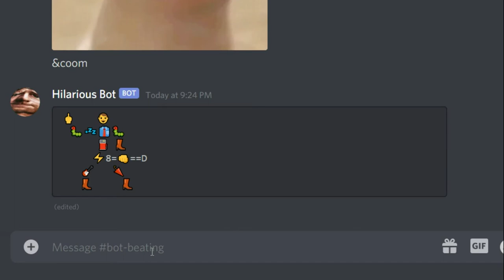discord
The pauses exist because discord limits how many things you can do in a short time span.